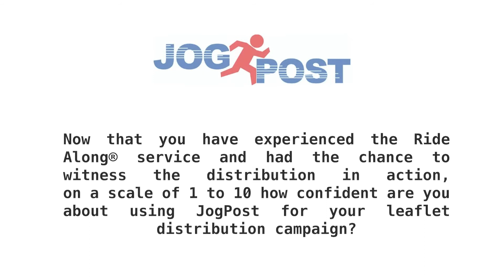Eli - Eli's Pizza | Ride Along® | JogPost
JogPost is the UK's leading leaflet distribution company in the London area. Providing a professional and reliable leaflet distribution service.

At JogPost, We know that Companies are within the Covid-19 crisis.
What we’re going to give you is confidence in a cost effective, reliable solution, which is not only affordable but has proven results!

Our company offers tracking services to ensure your leaflet correspondence is distributed in your specific demographic areas.

The unique way we operate our service is we offer all of our clients a paid RideAlong® service with one of our supervisors to witness our services in action with your own eyes.

This, in turn, gives our customers peace of mind that the job we promise to provide is done to the highest standard.

We believe that leaflet distribution is still the most effective way to deliver a message to clients and customers alike, as we are able to give information directly to the customers hand and eyes which we have proven to more effective than a digital e-mail distribution than can be easily missed in junk or simply filtered out as spam by mail bots.

So use a leaflet distribution service you can trust, with proven results. Use the links below to see our testimonial videos and find out more about just how great JogPost can be for your business.